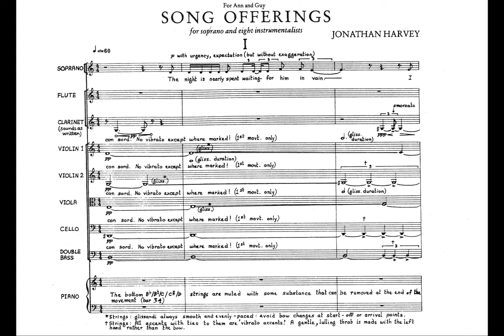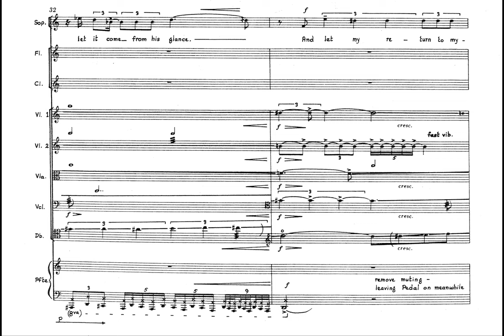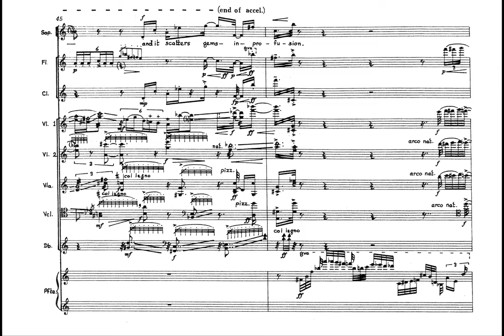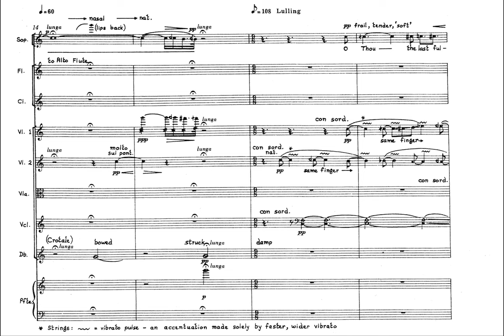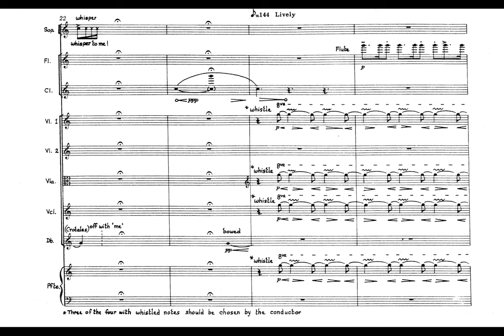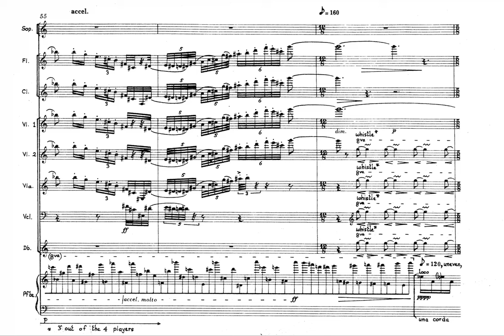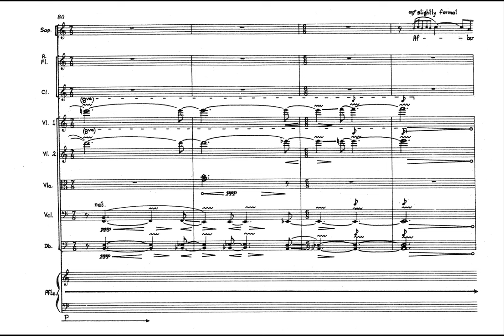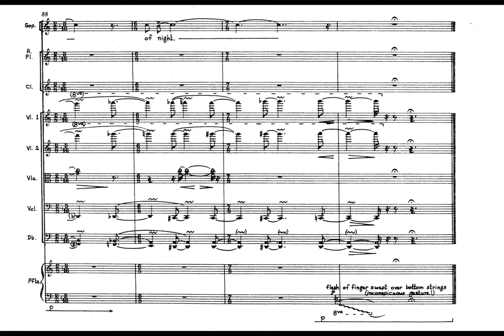Jonathan Harvey - Song Offerings (1985) (with score)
"Song Offerings was Harvey’s first creative encounter with the work of Rabindranath Tagore, a poet whose thinking fascinatingly parallels his own. Harvey came to Tagore by way of W.B. Yeats, one of his principal literary enthusiasms since his time as a postgraduate student in Glasgow, when he would ‘wander the lonely glens with a volume of Yeats in hand, composing a setting before my return’. Exploring Tagore for himself as a result of Yeats’s advocacy, Harvey found the transition from the Celtic mythology to Hindu mysticism a natural one, though the Indian poet’s world-view was ‘much warmer, to do more with light and love, butterflies and flowers’. In particular, Harvey appreciated Tagore’s ‘images – so tender, so  beautiful– of children and of love of a very innocent, pure nature. There are no Freudian undertones at all: I found that very appealing, very pure.’ He also perceived a link between Tagore’s accounts of his quest for spiritual fulfilment and the writings of St
John of the Cross, already a profound influence on him." (Michael Downes)

"The journey is followed in the music by a steady rise in the first Song, an upbeat to the other Songs, leading to C above middle C. From this focal place, which occurs at the beginning of the second Song, the music expands outwards either side. In the last (fourth) Song this is especially clear as the lulling strings gradually mirror symmetrically out to the highest and lowest possible notes, to dissolve in the edges of space." (Jonathan Harvey)